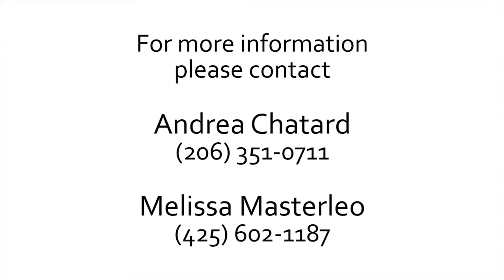3420 S Jackson St by Malia Campbell Photography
This video of the property at 3420 S Jackson St in Seattle, WA was filmed by Malia Campbell Photography.